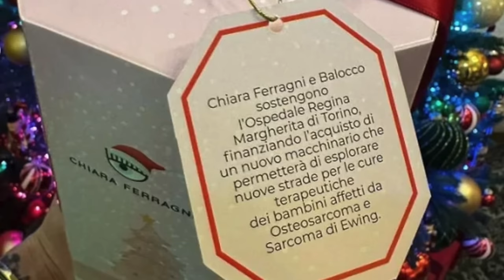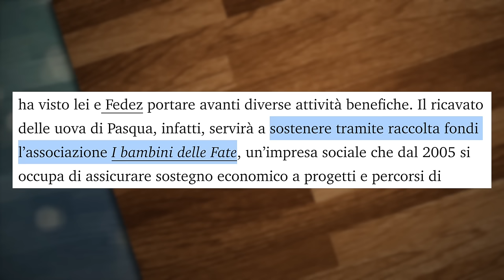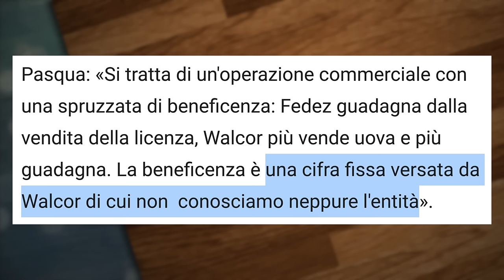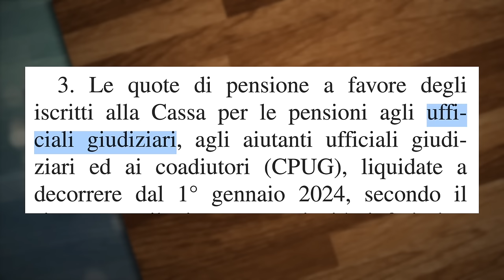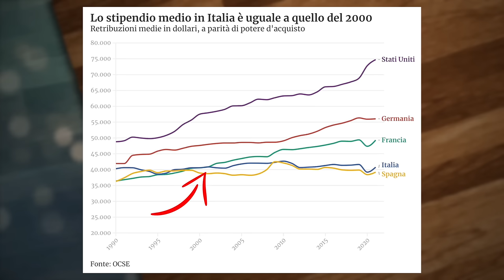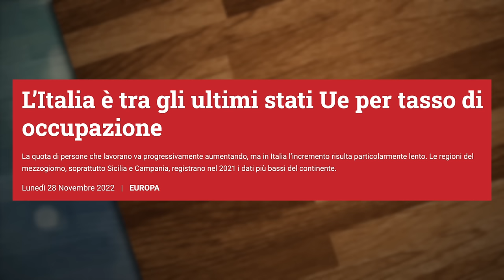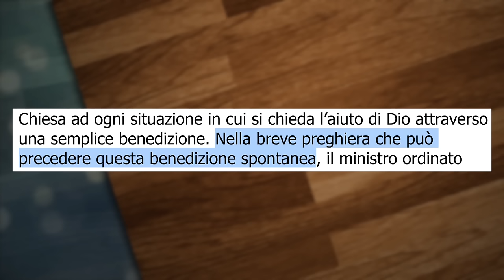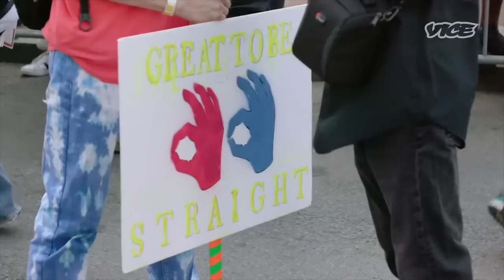Chiara Ferragni: Balocco, Dolci Preziosi e le Influencer War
Investi con Moneyfarm, prova Liquidità+ e ottieni 3 mesi gratis!

Acquista i biglietti del Breaking Italy Night con ospite Marco Travaglio

LINK DI OGGI:
Lucarelli vs Ferragni

La dichiarazione del dicastero per la dottrina della fede

PER CONTATTARMI VIA MAIL:
Per business, attività, promozioni, ads, cose così: